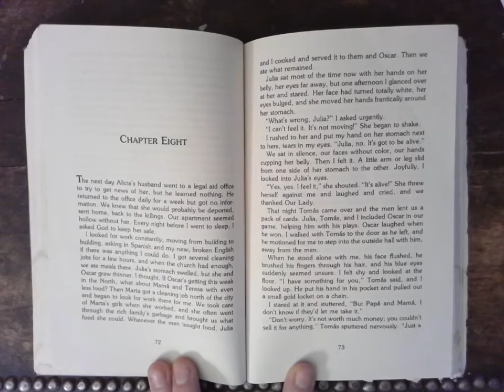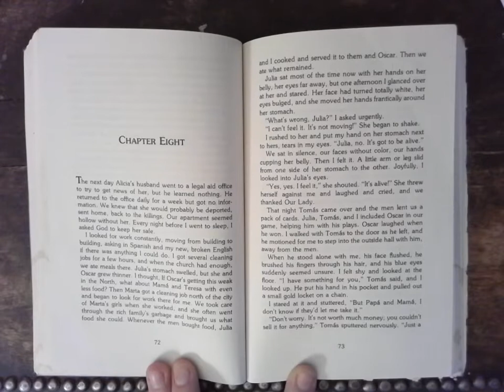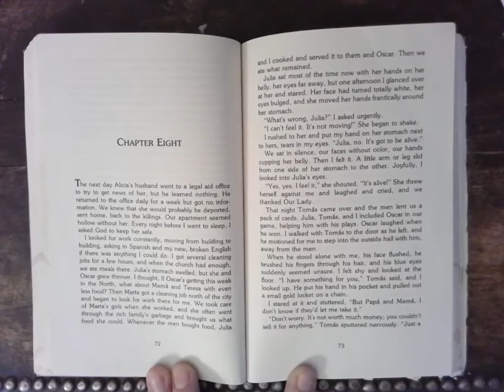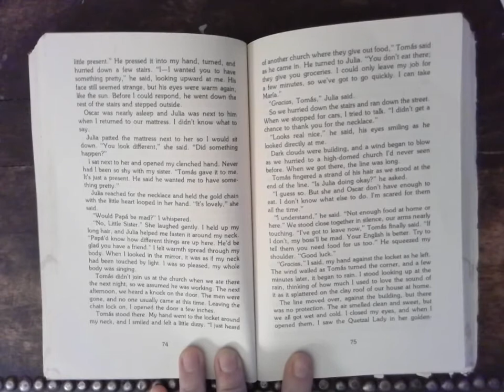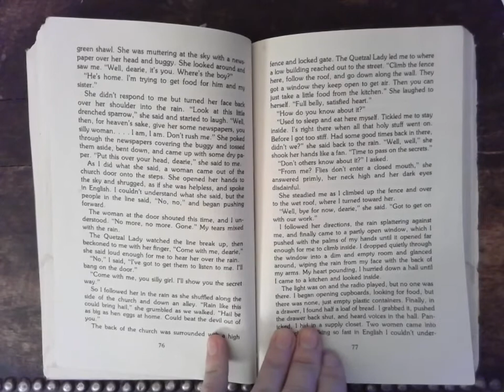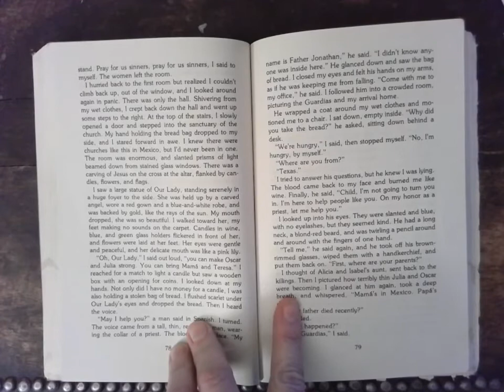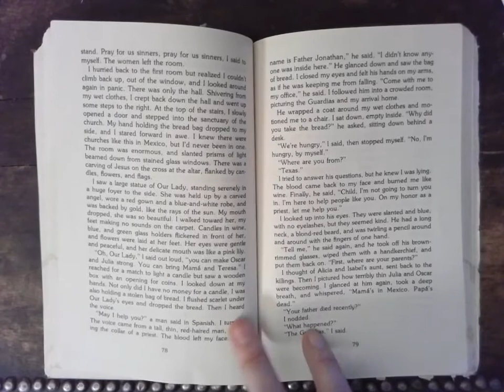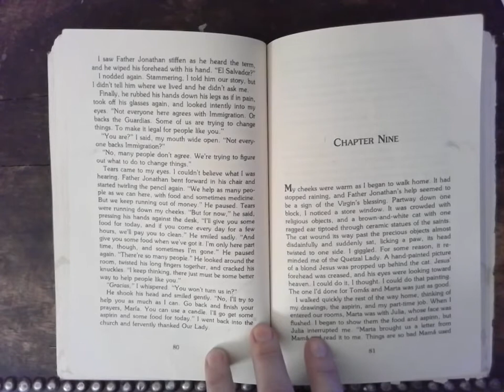Journey of the Sparrows Ch 8